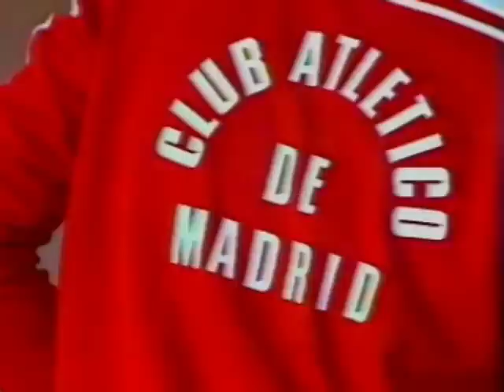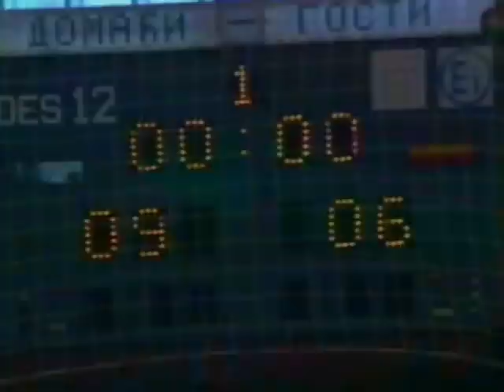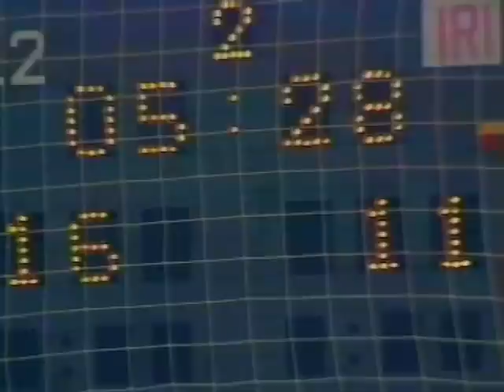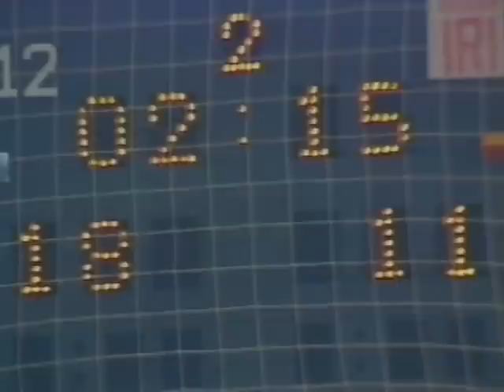Handball 1985 гандбол rukomet balonmano Metaloplastika Šabac Atletico Madrid Atlético full match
TU JE JOŠ JEDNO FINALE